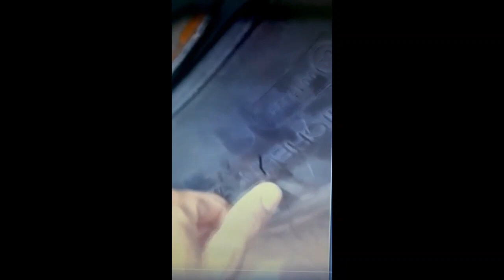Ônibus da caravana Munduruku à Brasília é atacado em Jacareacanga, PA.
Garimpeiros bloqueiam ponte e impedem indígenas Munduruku de irem para Brasília
Em novo ataque, os garimpeiros furaram pneus do ônibus que levaria lideranças à Brasília e ameaçaram incendiar o veículo com os motoristas dentro